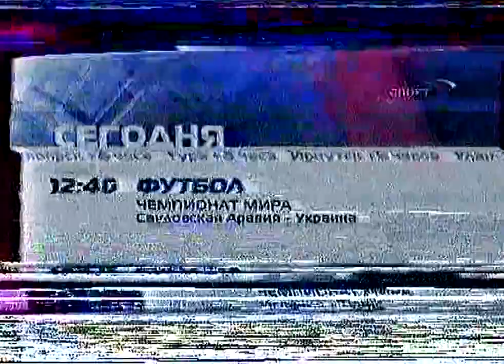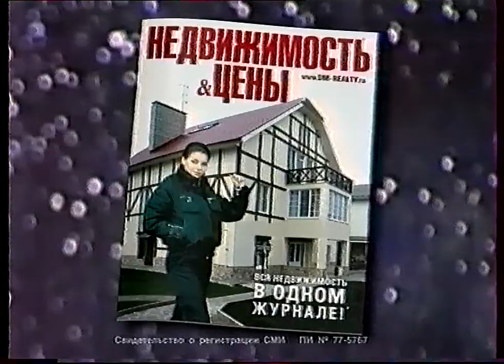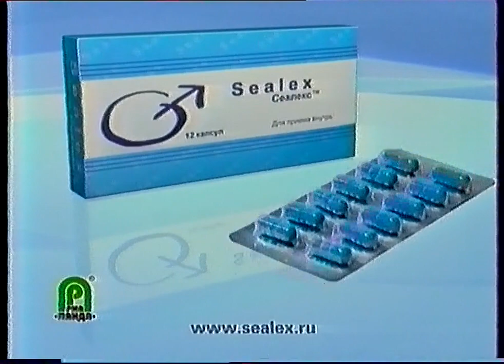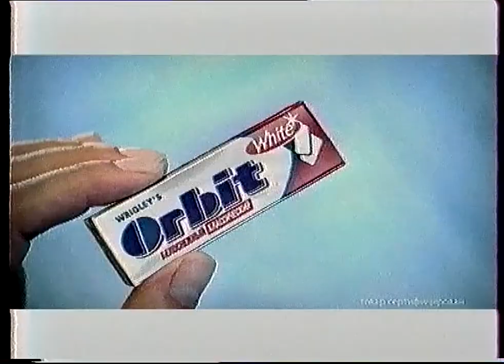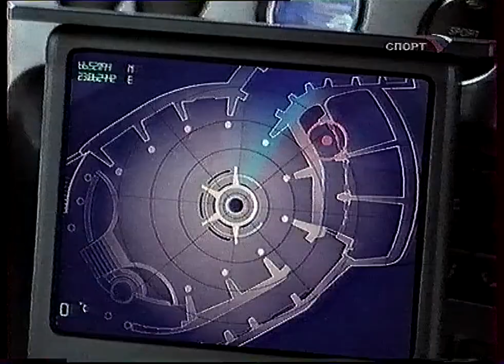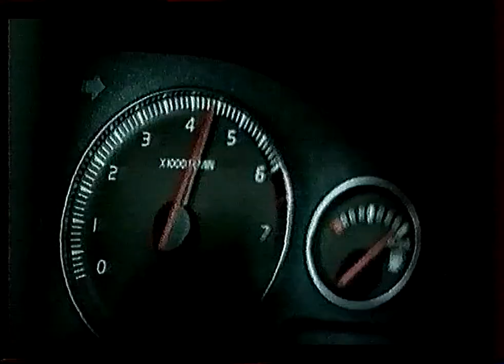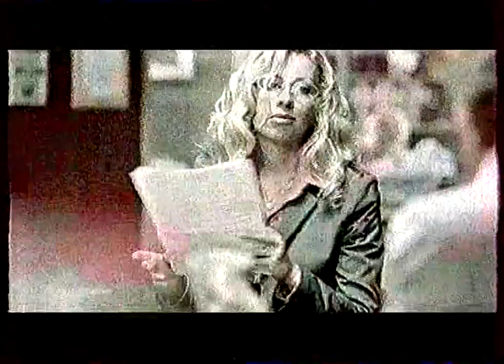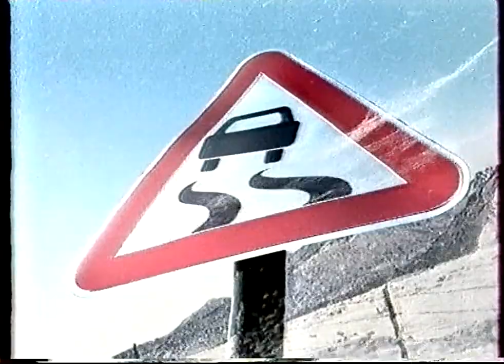Межпрограммное пространство (Спорт, май-июнь 2006)